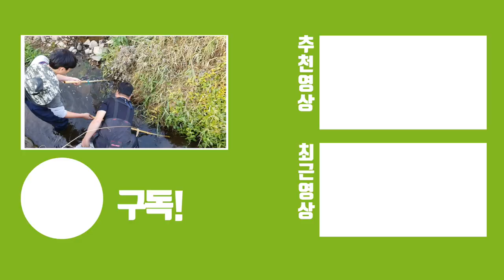논두렁에서 모기먹고 살 찐 보양식 족대질로 잡아먹기 with 흡혈거머리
가을이 되어야 살이 최고로 올라오고 지방함량 또는 단백질이 풍부하여 가을에 꼭 먹는다는 바로 이 음식은 추운 겨울을 나기전 가을에 먹는 풍습이 있습니다.

반대로 많이 먹으면 살이 찐다고하네요!ㅋㅋ
논수로 또는 물이 고인 논두렁에는 굉장히 다양한 생물들이 살아가고 있는데요! 오늘 논두렁을 족대질로 보양식 잡아보려 합니다

미꾸라지는 모기유충은 하루에 천마리도 먹어준다고 알려져있어 서울 경기 수도권에서는 하수도처리장에 미꾸라지를 일부러 방류하여 모기유충인 장구벌레 퇴치하는데 많이 쓰이기도 하는데요. 실제로 고여있는 물에서도 잘 살아가는 미꾸라지에겐 안성맞춤인 먹이이지요.

모기는 흐르는 물보단 고여있는 물에 산란을 더 잘하니깐요^^